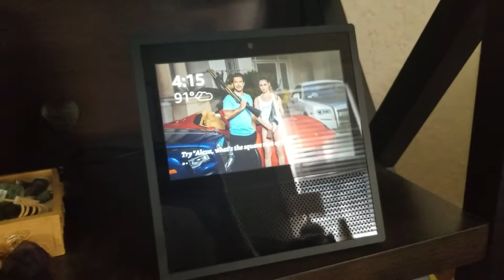"Alexa, the boys are back!"